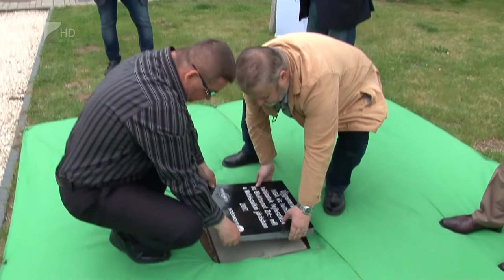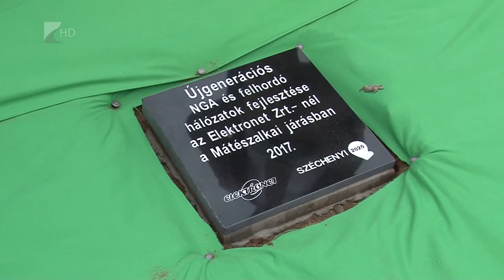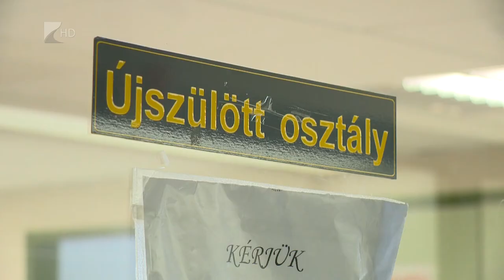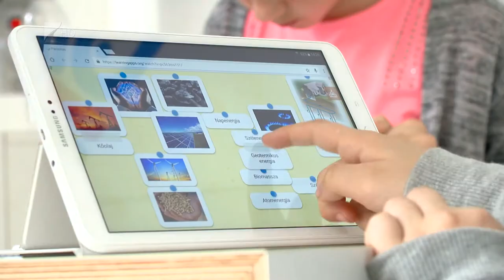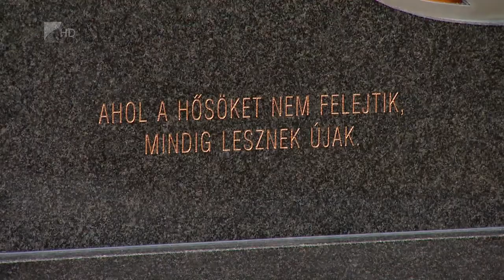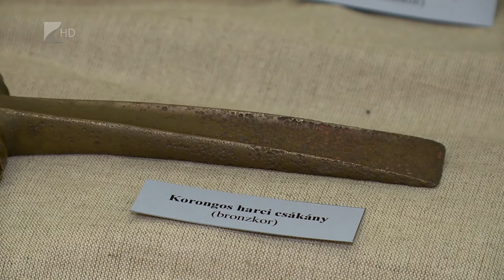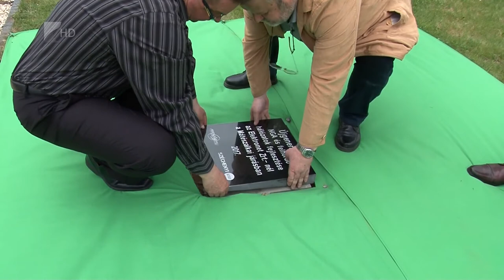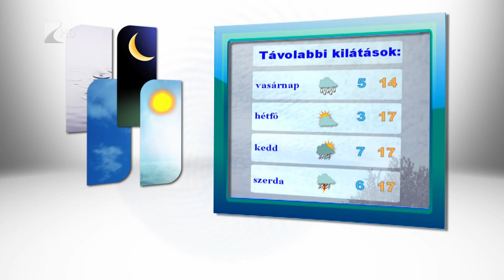Híradó 2017.04.28. - Kölcsey Tv